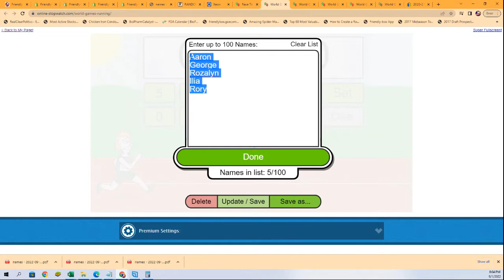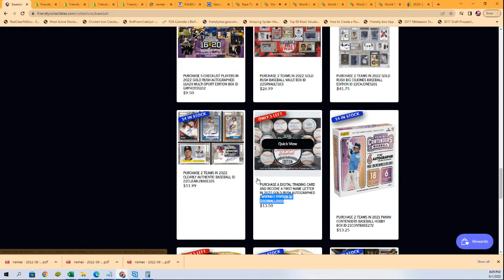2022 Gold Rush Autographed Baseball Edition FILLER ID 22GRBALLS103